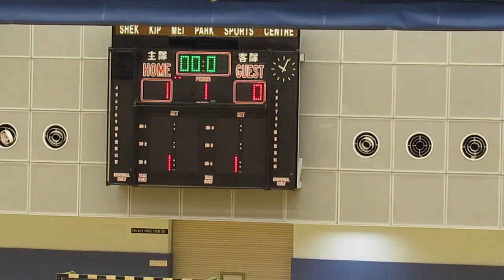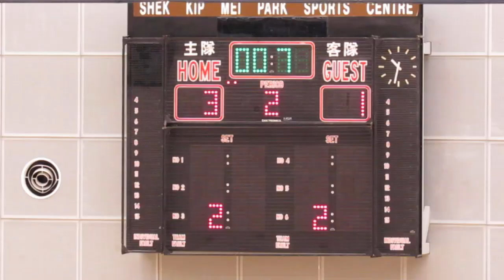標準流浪vs和富大埔(2015.3.16.車路士五人足球聯賽)精華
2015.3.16.石硤尾體育館 21:45 楆準流浪(黃) 3:1 和富大埔(紅)